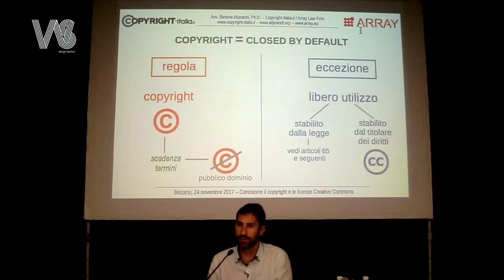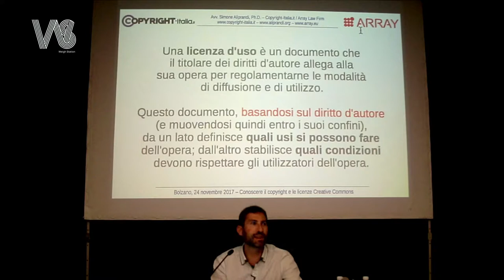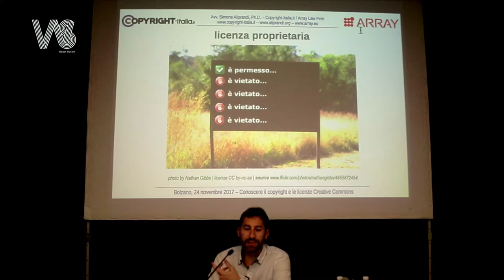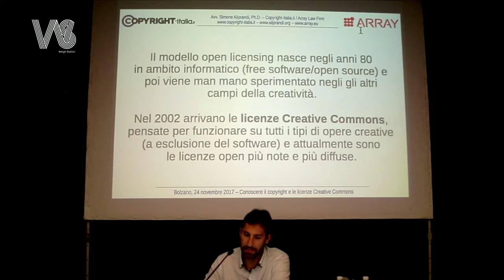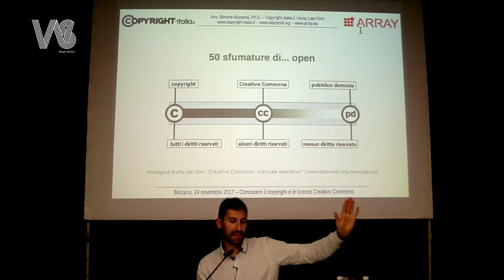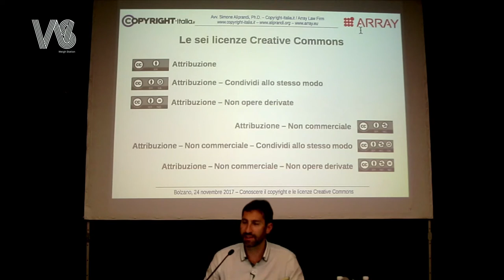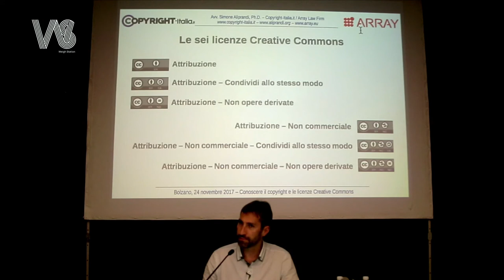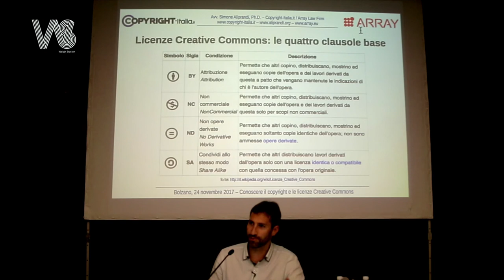Introduzione alle licenze Creative Commons (Bolzano, nov.2017)